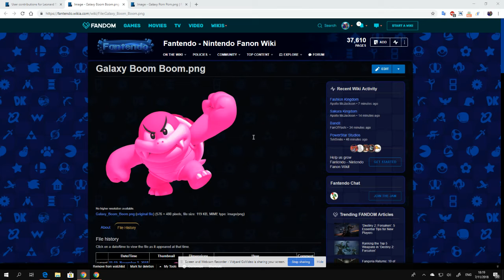I Made Galaxy Boom Boom and Galaxy Pom Pom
Galaxy Boom Boom and Galaxy Pom Pom will be new characters in my videos.